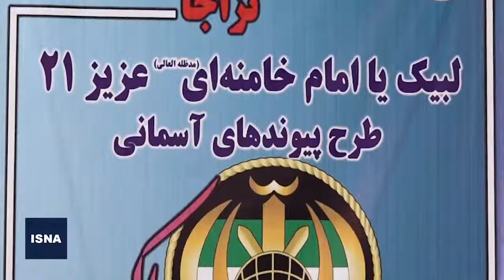جشن ازدواج دانشجویی دانشگاه افسری امام علی (ع)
به مناسبت دهه کرامت و میلاد امام رضا (ع)، مراسم «ازدواج دانشجویی» یکصد زوج دانشجوی دانشگاه افسری امام علی (ع)، صبح یکشنبه (۲۲ خرداد) با حضور جمعی از فرماندهان عالیرتبه ارتش در محل مجموعه تالار میثاق برگزار شد.